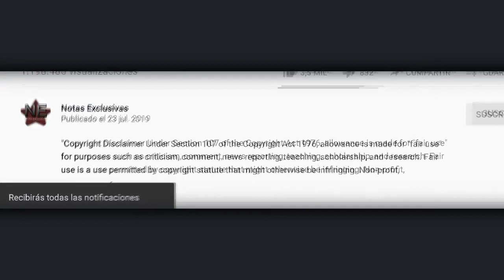El coyote le hace el feo a trabajar con Christian Nodal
© Image ~
© Song ~
© interprete ~